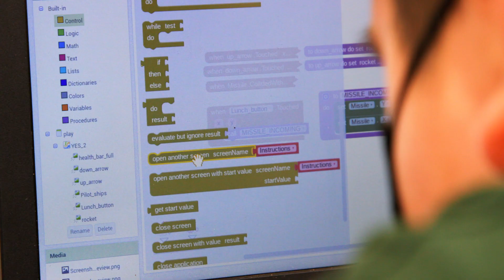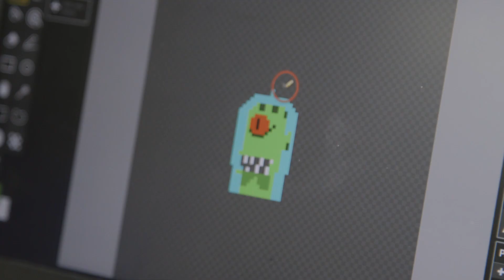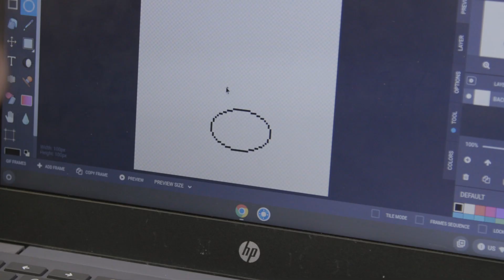AppJam+ Spring 2022 - SAUSD AppJamboree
Students from the following schools in Santa Ana Unified School District presented their apps at the AppJamboree:
- Carr Intermediate
- Lathrop Intermediate
- Romero Cruz Academy
- Sierra Preparatory Academy
- Villa Intermediate
- Willard Intermediate

Video Production by Alan Chung & Mario Nieves Acevedo